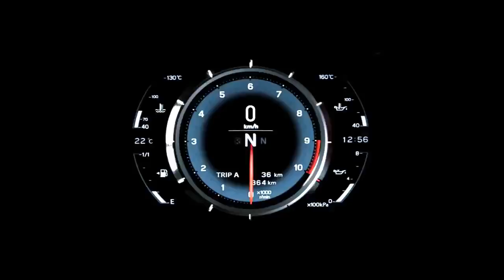2019 Hyundai Tucson Release Date Specs and Price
2019 Hyundai Tucson Release Date Specs and Price

Released in 2015, the current generation of the Tucson is not exactly what we would call an old car. Even so, it looks like the South Korean manufacturer is already looking to improve the model. So far things haven’t been officially confirmed but the new model is likely going to hit the market with the future 2019 Hyundai Tucson. This will be the car’s mid-life facelift, so we can expect some design changes and likely a few other tweaks in order to keep it at the top until the new model will be released.

2019 Hyundai Tucson Review
While the details are still scarce, it looks like Hyundai is looking to give the Tucson a slightly more upmarket feel. They will likely achieve this by playing with the suspension system in order to come up with a slightly better ride quality while also maintaining the car’s great handling characteristics. New Avalon 2019 arrives!!

The car’s platform will remain the same as before and that’s expected with a mid-life update. However, the brakes will likely change for something a bit better. While the current model is okay, it is barely average for its class which is a real shame.

We can expect the revision of the Tucson to feature better-tuned brakes which won’t necessarily be larger than before. These should be able to better stop the car while also giving the driver a bit more feedback than before.

While some suggested Hyundai will also release a long wheelbase version of the Tucson, this is highly unlikely with this generation which is based on a relatively old platform. However, we can expect them to give the car a few more trim levels and possibly a performance version as well.